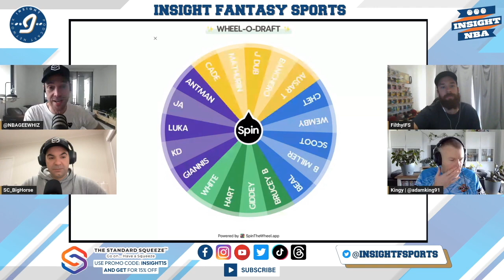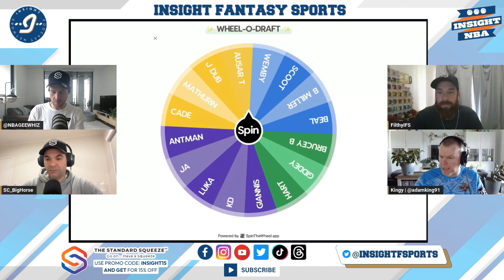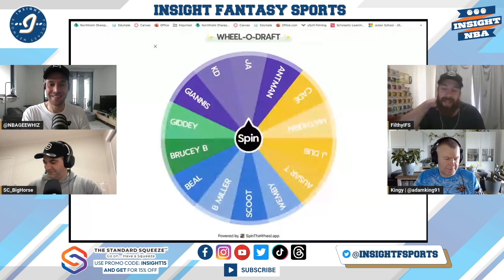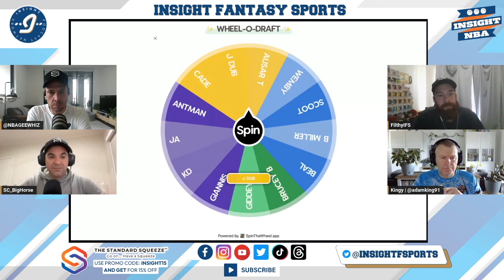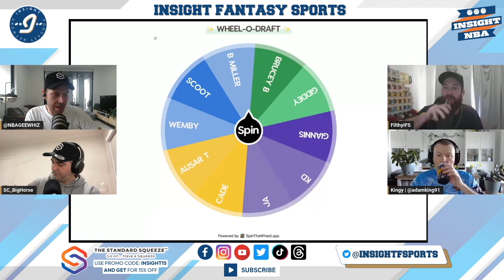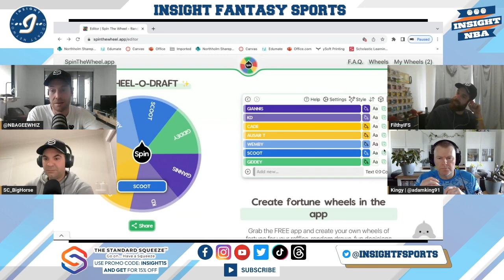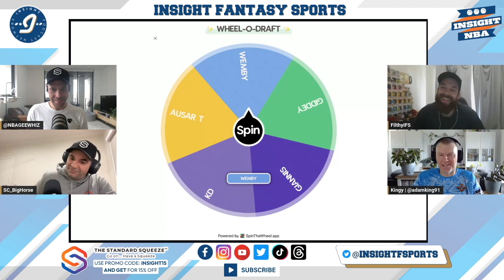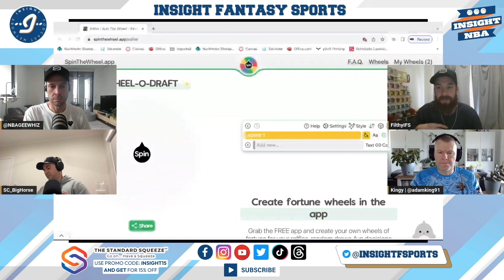NBA Fantasy Basketball | Mock Draft/ADP Battle Game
It's the new NBA Fantasy game sweeping the nation. This dynamic mock draft/ADP format is something only our Matty Garrett (@NBAGeeWhiz) could come up with.

Join him as he hosts a panel of NBA Analysts including our own Mick Del (@SC_BigHorse), Jake Skidmore (@FilthyIFS) and special guest Adam King (@Adamking91) (FBI Basketball, Host of the Balls Deep Podcast and Rotowire contributor) as they spin the Wheel-O-Draft and discuss the fantasy merits of 20 NBA players including KD, Luka, Ja, Wemby, Chet, Cade and many more in this special edition.

Where do you take them in your draft? Get the insight as the lads talk you through some of the biggest names in NBA Fantasy this season and find out if they are going too low, too high, or just right.

Ever wondered if your current interest rates are too high? Is your dream home affordable? Wonder no more. Reach out to Ryan at Astute Newstead who can give you confidential lending assistance with no obligations attached on 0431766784 or
Use the code INSIGHT to let him know we’ve sent you.

Follow us wherever you get your podcasts and leave us a review